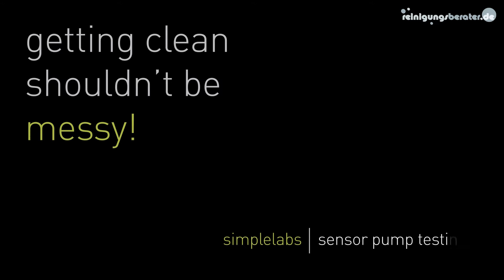Seifenspender Testlabor Simplehuman bei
Seifenspender im Testlabor - Wer hat die Nase vorn?